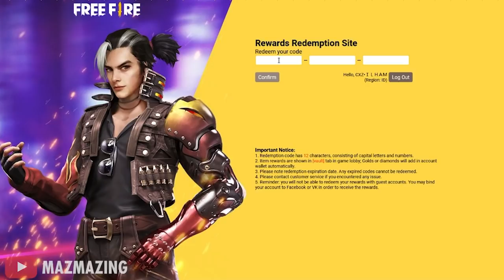SPIN BUNDLE VIGILANTE PAKE TANGAN KUCINGKU AUTO HOKI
KODE REDEEM TERBARU MEI 2021 BERHADIAH TAS SET KOPRAL JONO.

Social Mediaku

Support terus Kreator kreatif Free Fire di Youtube.

Song :

Bantu share ya temen2, Semoga kalian diberi kesehatan dan kelimpahan Rezeki.